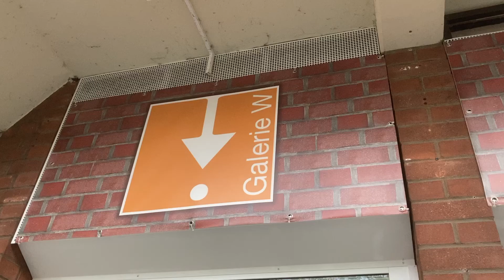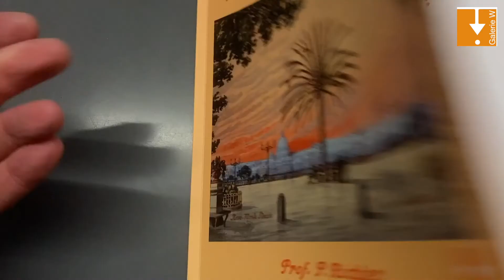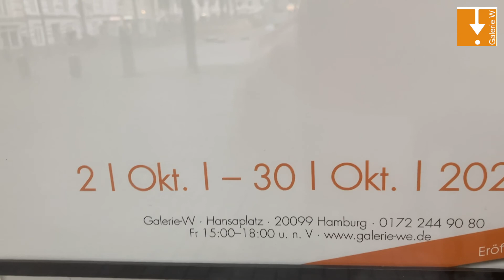Italienische Impressionen von Professor Paul Richter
rund 80 verschollen geglaubte, zauberhafte Aquarelle des bekannten Leipziger Architekten und Kunstmalers Prof. Paul Richter